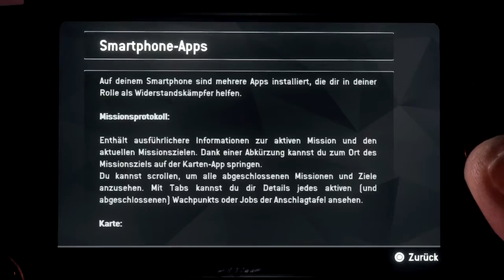Let’s Play Homefront: The Revolution {PS4}#1 Wir sind der Wiederstand